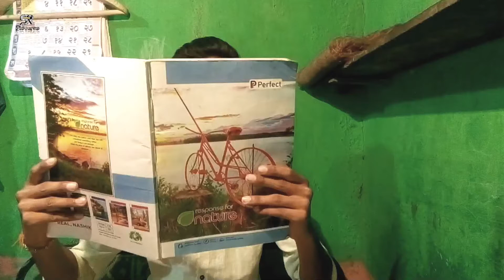Diwali Special | Diwali Dhamaka | Latest Hindi Comedy | Sr Pictures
Diwali Special | Diwali Dhamaka | Diwali With Family | Diwali Special Comedy | Sr Pictures

दिवाली स्पेशल

       दिवाली में दोस्तों और परीवार के झगडे यह कॉमेडी विडीयो को आपलोगो के सामने प्रस्तुत किया है चांद , पांडु , गुल्लु , शकुंतला , cnb ( chutiya nandan baap )

( Rohit Kumar Comedy )

(Rohit Kumar) From : Nashik { India }